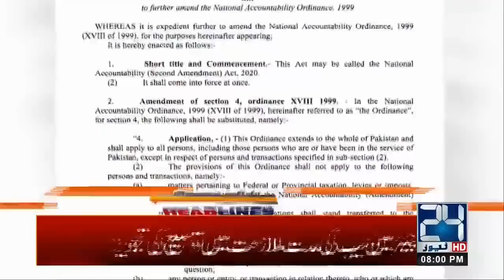8pm News Headlines | 25 July 2020 | 24 News HD